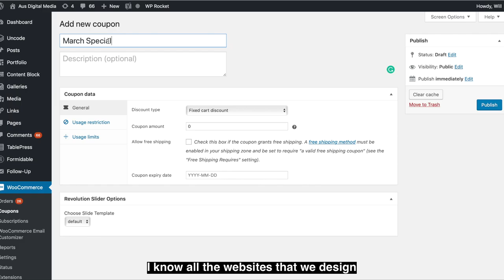The power of coupons in ecommerce